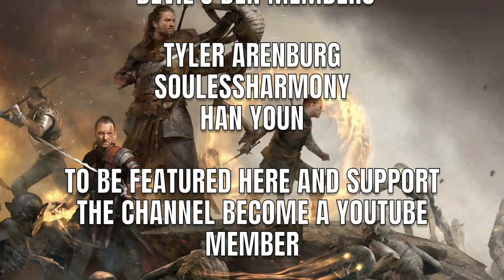[GWENT] Northern Realms (Uprising)